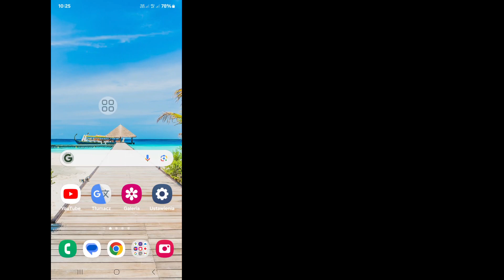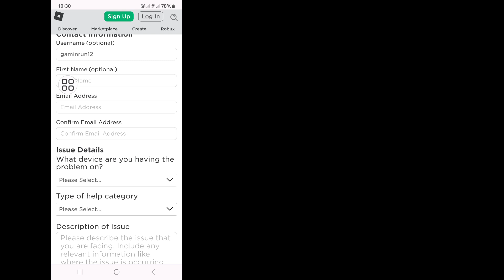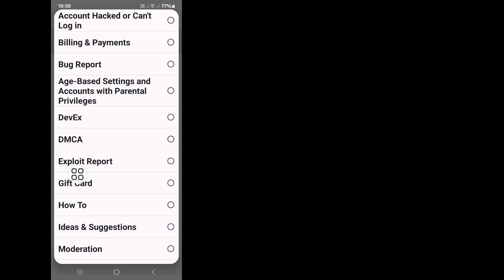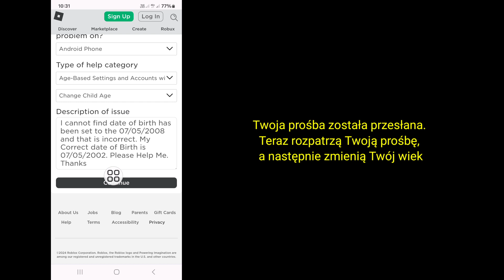Jak zmienić swój wiek, jeśli masz mniej niż 13 lat w Roblox (Zmień urodziny w Roblox)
Czy chcesz zmienić swój wiek, jeśli masz mniej niż 13 lat w Roblox? Jeśli tak, ten film jest dla Ciebie. W tym filmie pokażę Ci, jak zmienić swój wiek, jeśli masz mniej niż 13 lat w Roblox. Pokażę najlepszy proces zmiany wieku, jeśli masz mniej niż 13 lat w Roblox. Oglądaj więc cały film bez pomijania, aby dowiedzieć się, jak zmienić swój wiek, jeśli masz mniej niż 13 lat w Robloxie.

 Jak zmienić swój wiek, jeśli masz mniej niż 13 lat w Roblox.
 Jak zmienić swój wiek w Roblox.
 Jak zmienić wiek konta w Roblox.
 Jak zmienić swój wiek w Roblox Mobile.
 Jak zmienić wiek w Roblox.
 Jak zmienić datę urodzenia w Roblox.
 Jak zmienić swój wiek w Robloxie, jeśli masz mniej niż 13 lat.

 ❤️ Jeśli spodobał Ci się ten film i uważasz go za pomocny, podziel się nim ze znajomymi.